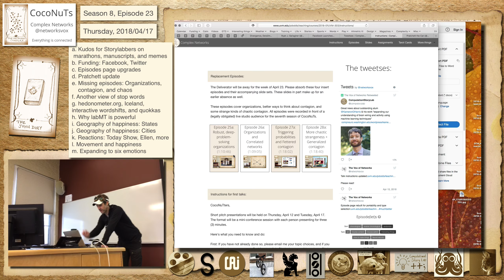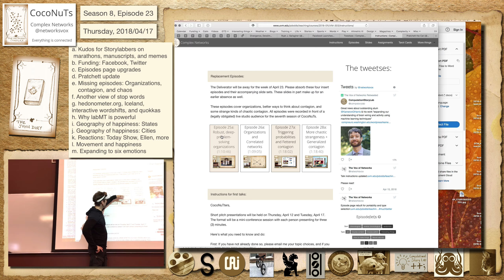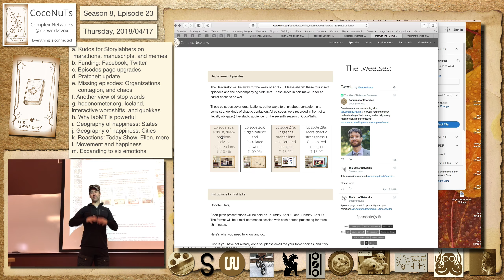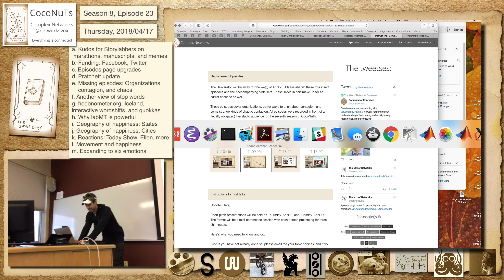S8E23e: Missing episodes: Organizations, contagion, and chaos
Season 8, Episode 23e
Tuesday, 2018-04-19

Missing episodes: Organizations, contagion, and chaos

Overview of four online episodes. We cover work on four topics: organizational structures, the best way to analyze contagion on networks, chaotic contagion on networks (super weird),